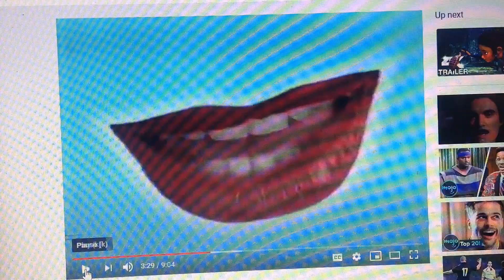Macleans 1996 Ad